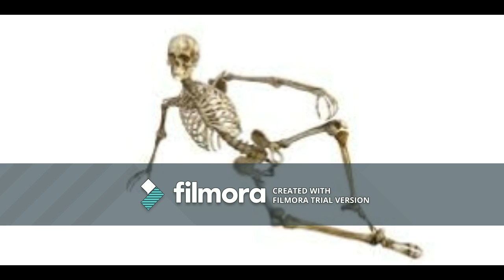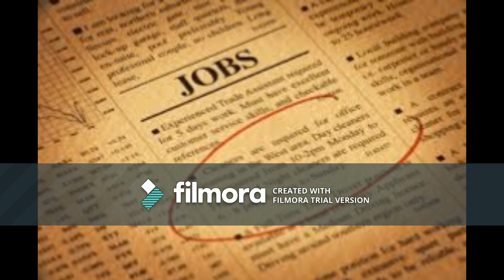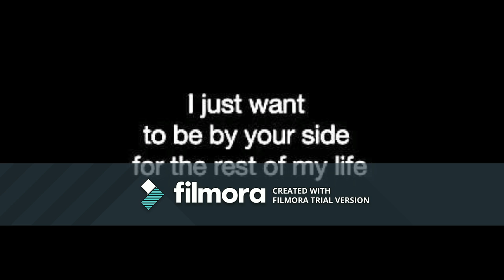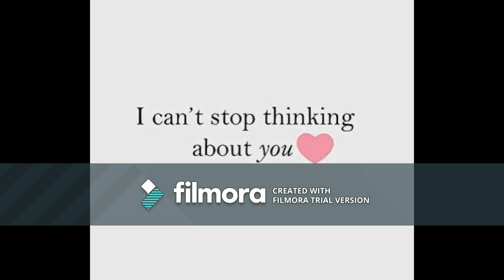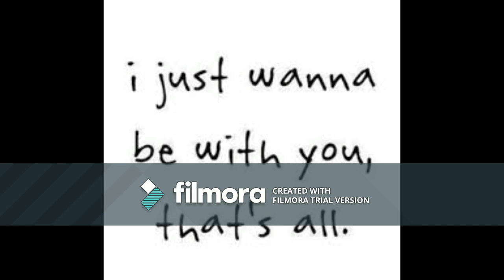Voice chat with fake profile Kelvin Anderson (part 1)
Our favorite old lady is back talking to Kelvin Anderson, along with her "sister" Bardeen. Sorry this is so long but we might make a part 2 as this scammer is so chatty.
Avoid romance scams, get educated today! Join us on Facebook